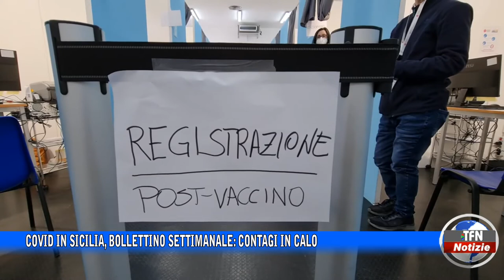Covid in Sicilia, bollettino settimanale: contagi in calo